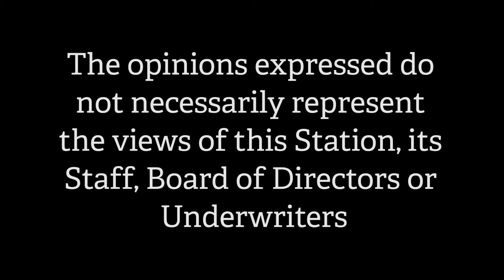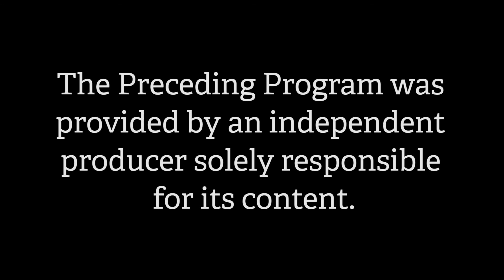Speak Up! - Liberty Alliance